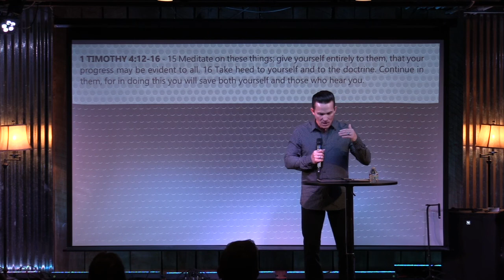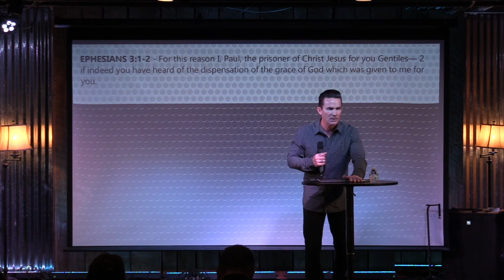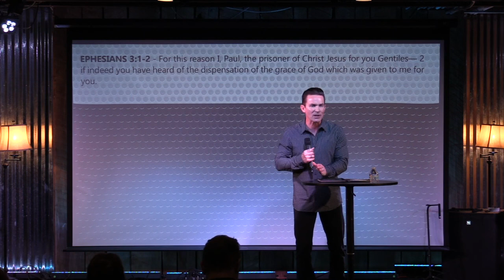Multiply Pastor Jay Haizlip